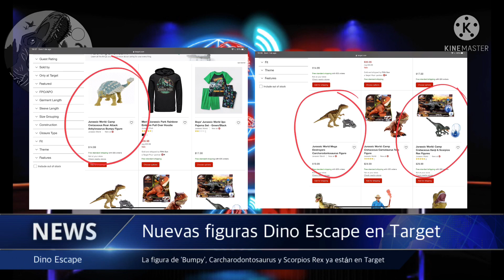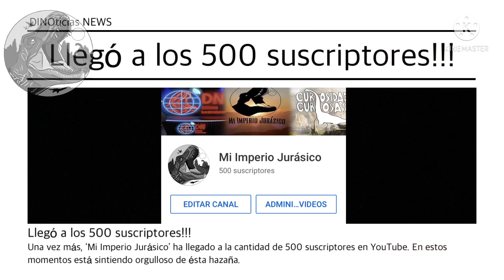DINOticias NEWS #37 Dino Escape / Amber Collection / Camp Cretaceous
Otro día, otras nuevas noticias que trae la serie de noticias jurásicas en el canal. Sólo en DINOticias NEWS.